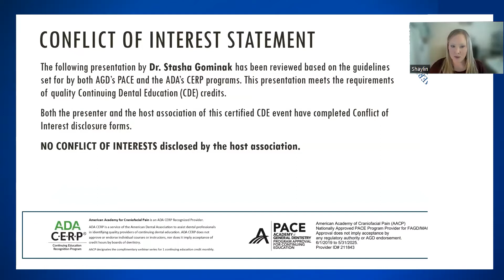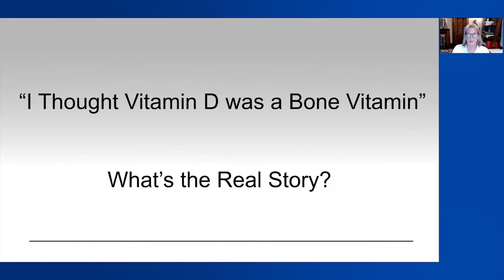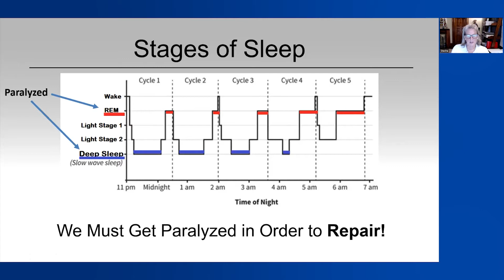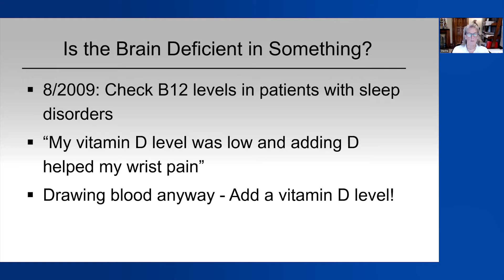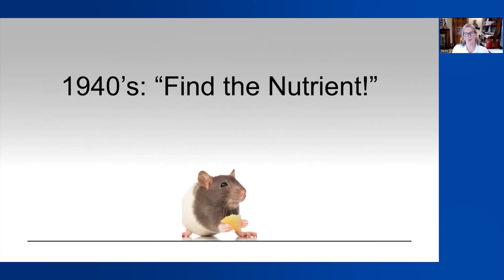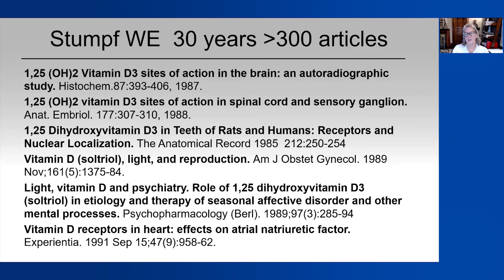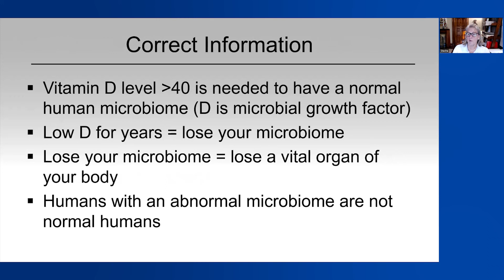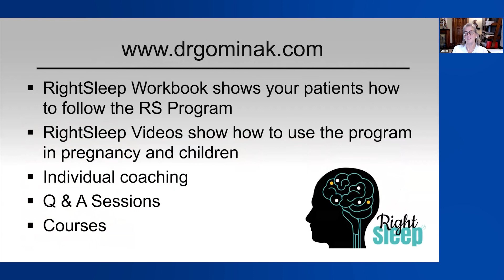Three Simple Steps for Healthier Sleep presented by Dr. Stasha Gominak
Description:
Learn how to empower your patients to have more optimal sleep and health by recognizing the common vitamin/hormone deficiencies that are frequently overlooked by their other medical providers.

Learning Objectives:
1.Recognize that sleep disorders and chronic illness have become pandemic in last 40 years due to behavioral changes producing vitamin D deficiency.
2.Recognize that illness and pain may result from inadequate repair during sleep.
3.Acknowledge vitamin D as a hormone that is linked to the brainstem control of sleep.
4.Be able to summarize how D deficiency leads to B deficiency.
5.Understand how to return the microbiome to normal using vitamin D and high dose B’s for three months and why this is so effective.